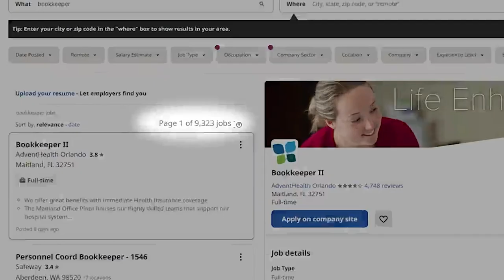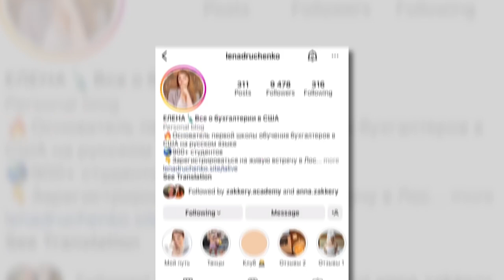Как стать моделью в США? Где искать агентов и кастинги? И сколько можно зарабатывать?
Как стать бухгалтером в США без американского образования и лицензии?
LD accounting School уже 4 года на рынке, у них обучаются студенты без опыта и с опытом работы бухгалтером в СНГ, а также предприниматели, которые хотят разобраться в бухгалтерском учёте.
👉 Тем, кто задумывается сейчас как найти престижную работу в США и стабильно зарабатывать, рекомендую пройти курс-знакомство [бесплатно] «Как стать бухгалтером в США и зарабатывать от $5,000 на старте»: узнать про профессию бухгалтер в США, способы поиска клиентов и познакомиться с главной бухгалтерской программой QuickBooks

Тайм-коды:
00:00 О чем выпуск?
01:35 Как Оля начала работать моделью еще в России?
06:28 "Чтобы работать в ЛА, необязательно иметь стандартную красивую внешность"
07:18 Реклама
11:20 Как Оля попала на первое шоу в Лос-Анджелесе?
13:00 Главное качество модели - устойчивость
14:00 Разница кастингов в России и Америке
17:28 Как найти работу модели с нуля в Лос-Анджелесе?
18:30 Почему лучше всего работать моделью через агенства?
21:00 Как Оля попала на LA Fashion Week?
29:30 Какой процент забирает агенство?
35:20 Возраст модели
37:00 С чего начать модельную карьеру в целом?
38:20 Конкуренция в моделинге
39:15 И снова про деньги
43:00 Бодипозитив в моделинге: растяжки, лишний вес
47:00 Как попасть в Высшую Лигу?
51:00 В каком городе США лучше всего работать моделью?